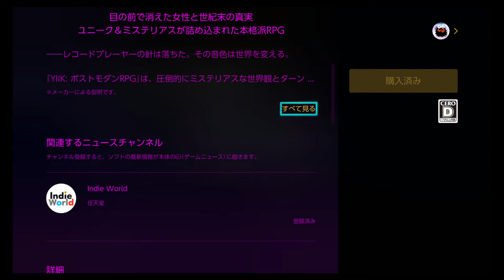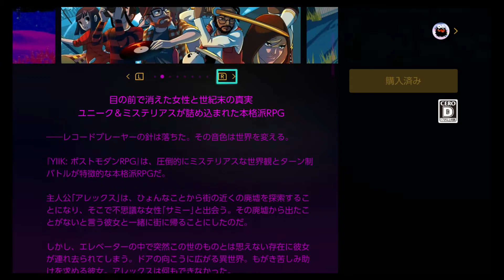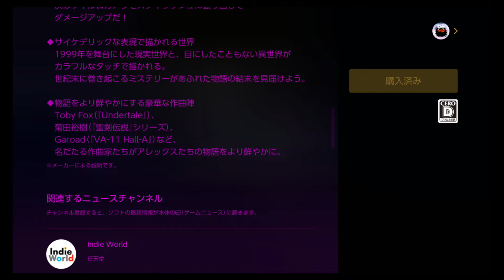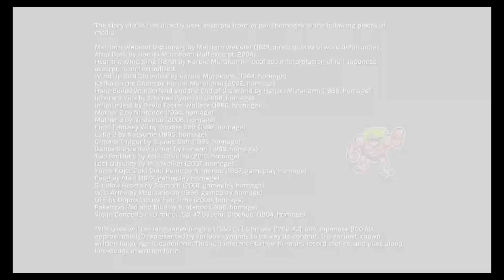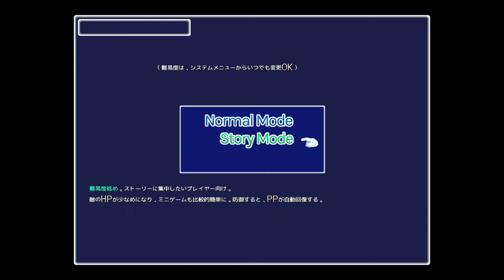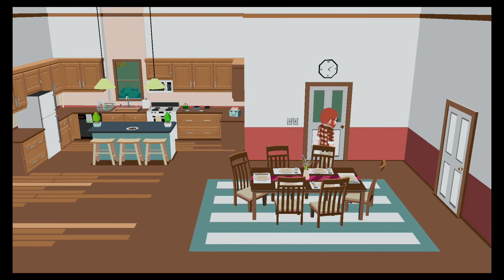あのゲームがアップデートでよみがえるかも？らしい話。「YⅡKポストモダンRPG」ニンテンドースイッチ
Y2Kがクソゲーと呼ばれてもよみがえる。
２０２２年中に大型アップデートでかなりグレードアップ！
テンポ悪い戦闘も全く別物にかわり、ストーリーもめちゃくちゃ追加。
所々がわからなかったストーリーが何が起きたのかわかるように最初から追加されてて、新しいキャラもめちゃくちゃ登場。
続報をまて！